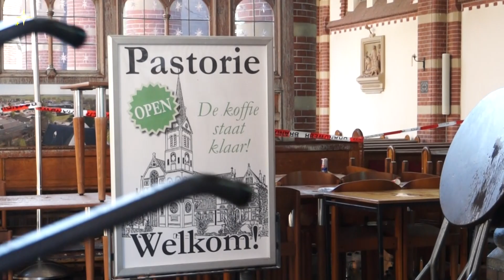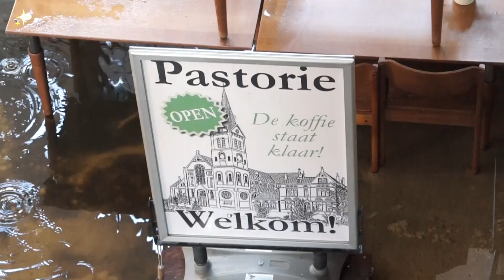Limmen Corneliuskerk het verbrande Interieur 2018